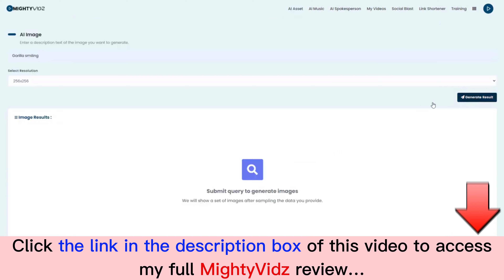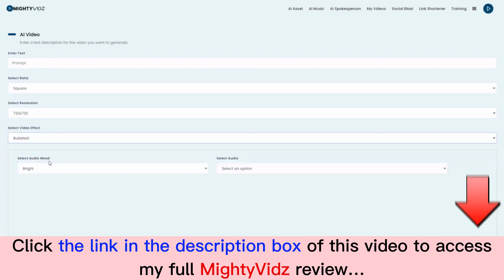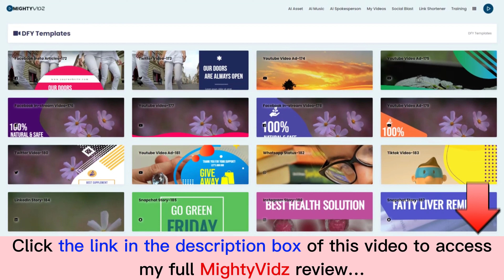MightyVidz review | Demo | Bundle | Huge Bonus | Discount Coupon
👉 And here are the exclusive bonuses for you if you purchase this MightyVidz through my channel
What is MightyVidz?
MightyVidz is powered by OpenAI, a powerful software tool designed to help users create captivating social media videos effortlessly.

With its intuitive drag-and-drop video maker, MightyVidz empowers users to craft visually stunning video content that grabs attention and stands out in the crowded digital landscape.
For all details, please click the link above to check my full MightyVidz review.
MightyVidz Reviews, MightyVidz Bonuses, MightyVidz Demo, MightyVidz OTOs, MightyVidz Upsells, MightyVidz Upgrades, MightyVidz Discount Coupons, MightyVidz Scam, MightyVidz Salespage,
Thanks again!